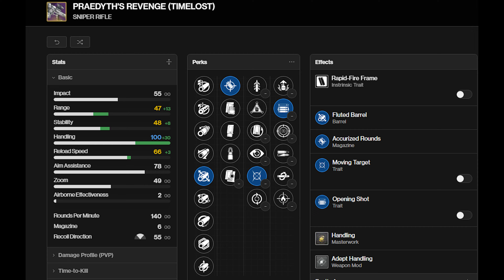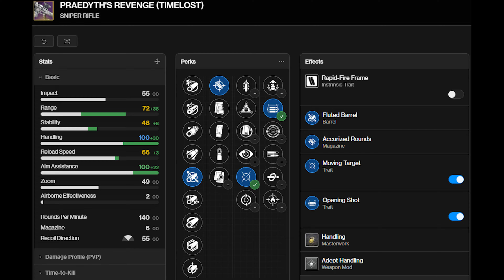The State of Rapid fire snipers in PVP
Discussing the current state of Rapid fire Sniper rifles in Crucible and the current best rapids fire snipers to use.